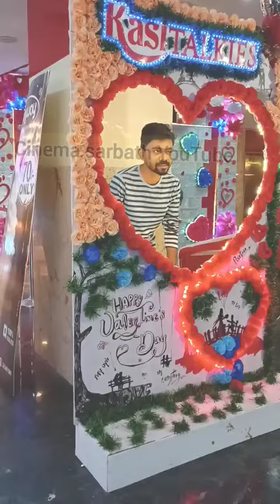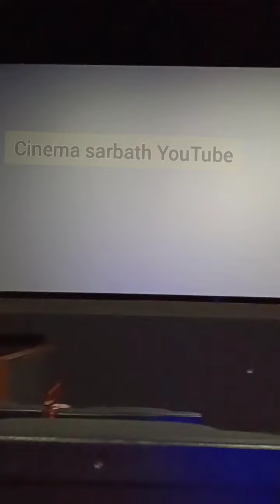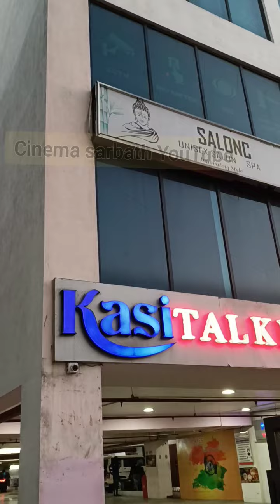chennai Kasi Talkies review | volga chennai | movie theater